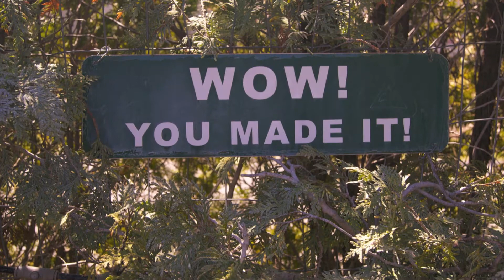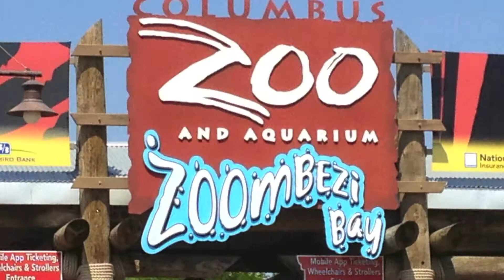2013 - a look back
A look back at 2013 in the Cartwright family